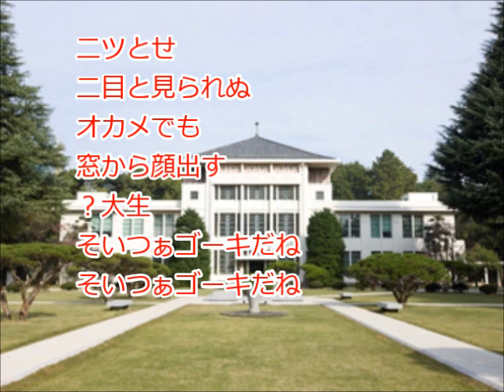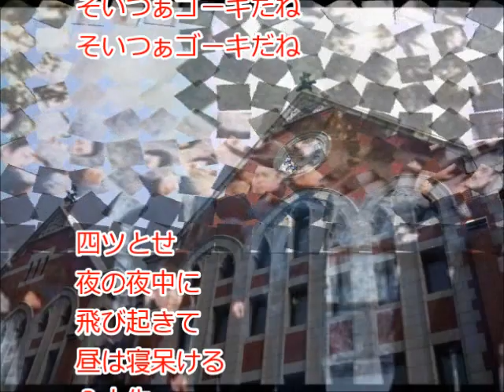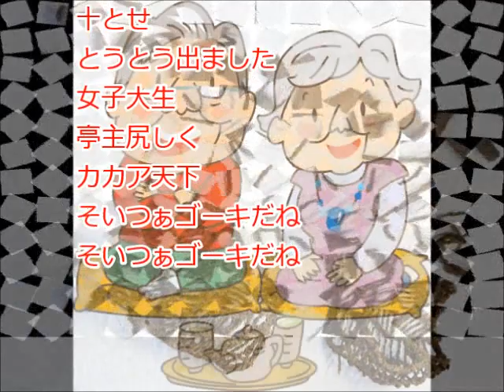☆ 大学数え唄／守屋浩 cover ユーカラエイト＋応援団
11人の北は福島県、南は佐賀県の男性9人、女性2人で歌いました。
ﾏﾙﾃﾞ、隣通しで歌っているみたいでしょ？
懐かしい歌ですね。